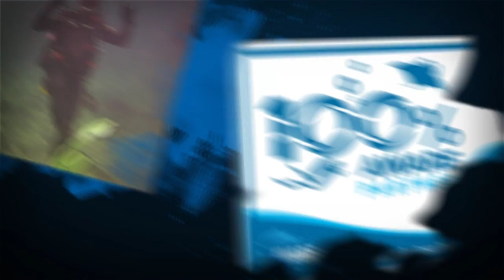Thank you Rich Karren for leading the way and joining 100% A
Thank you Rich Karren for joining the 100% AWARE Partnership. Your donation will be put to good use to protect our ocean. It's the simplest way dive professionals can give back. And all your students will receive the Project AWARE version of their PADI Certification Card.